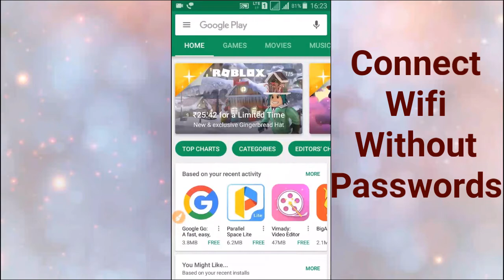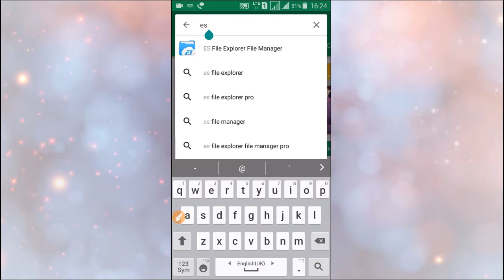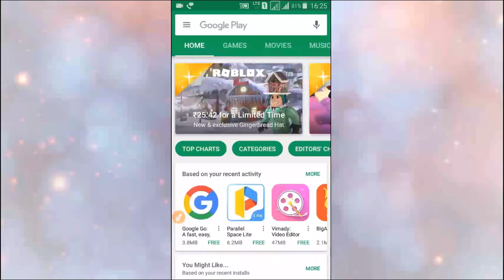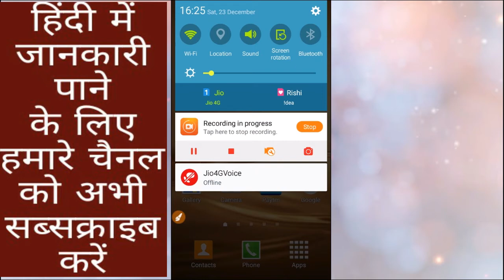How to find WiFi password for Android device || Online tutorials || Android secrets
Hello Friends
Is Video me ham aapko btayenge ke kis tarah aap WiFi se connect kar sakte hai bina Password, or apko WiFi se connect karne ka sahi tarika btayenge.

धन्यवाद